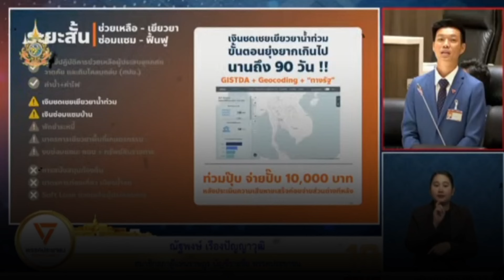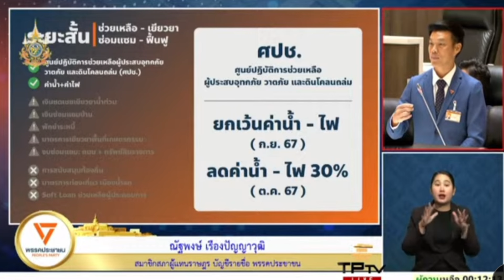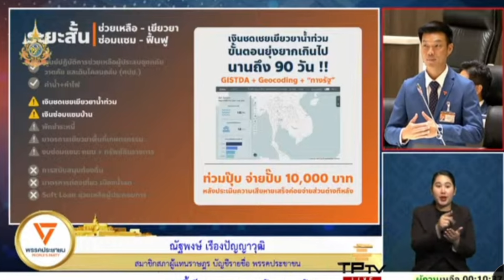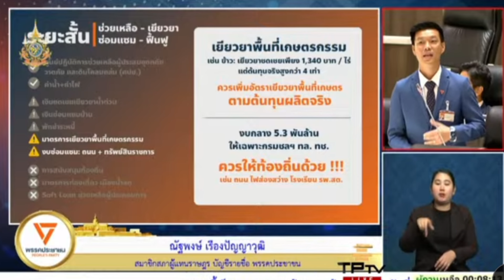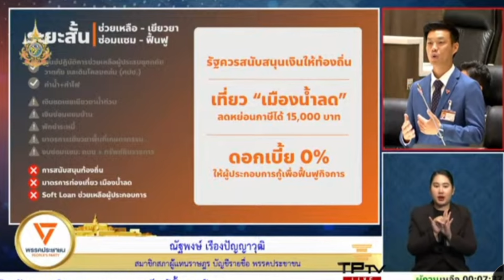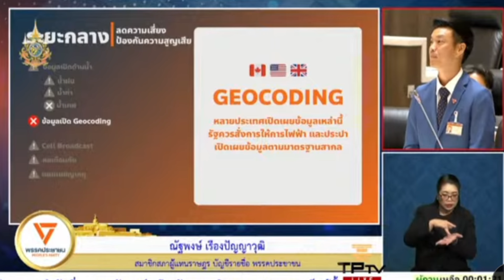กระทู้ถามสด!!มาตรการช่วยเหลือเยียวยาพี่น้องที่ได้รับผลกระทบและวิธีป้องกันภัย#เท้งณัฐพงษ์ทิมพิธา